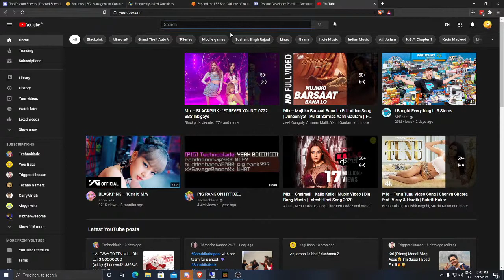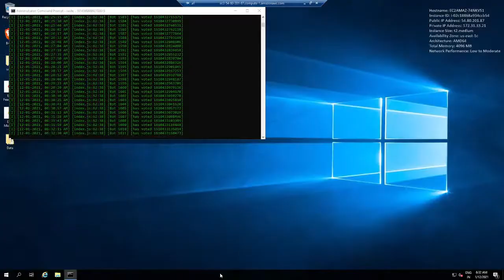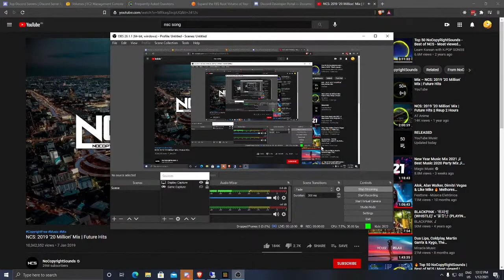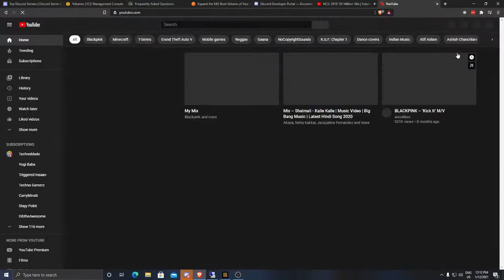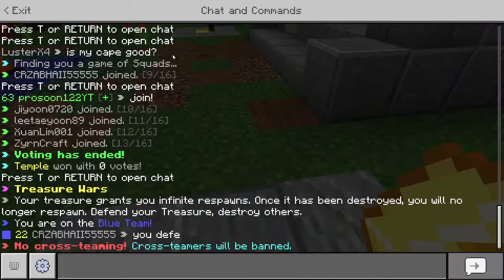MINCARFT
HIVE SEVER GAME PLAY